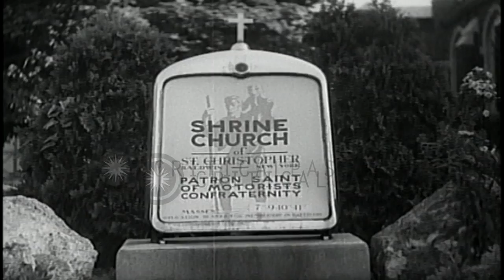Motorists seek Saint Christopher's blessings in Baldwin, New York HD Stock Footage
Motorists seek Saint Christopher's blessings in Baldwin, New York

Auto's blessed in St. Christopher's Day ceremonies' Parish priest bless nearly five thousand motorists on Saint Christopher Day at Saint's church in Baldwin in New York. Cars are anointed with holy oil, as they pass by the church in a day long procession. Boys riding bicycles are also blessed. Location: New York United States. Date: July 27, 1936.

57,000+ broadcast-quality historic clips for immediate download.